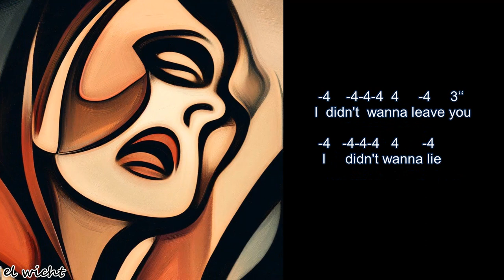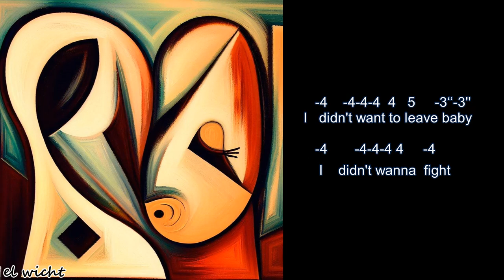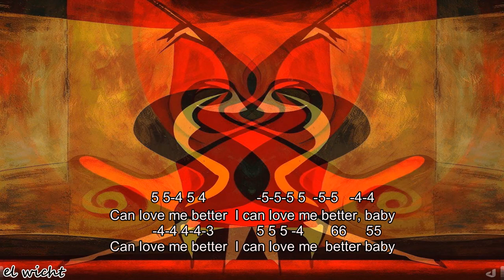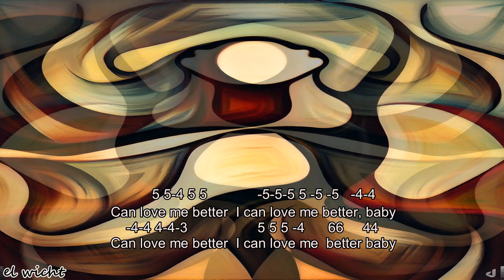flowers - Miley Cyrus - el wicht - harmonica cover - C harp - lyrics - tabs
using a diatonic C harmonica, Hohner Crossover in,C